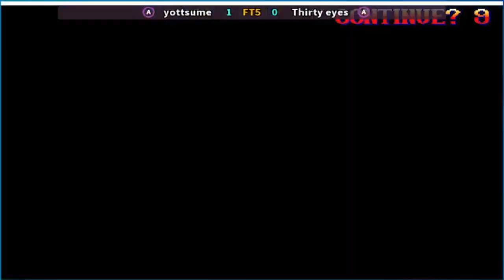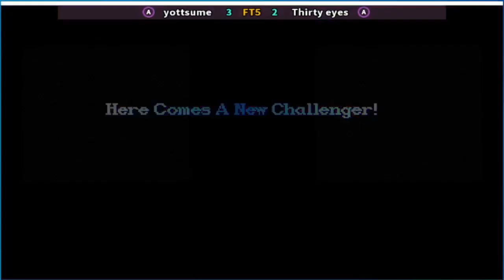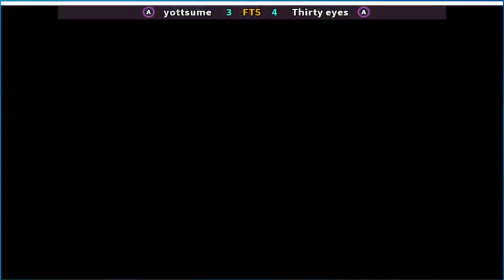Super Street Fighter II X - grand master challenge yottsume vs Thirty eyes